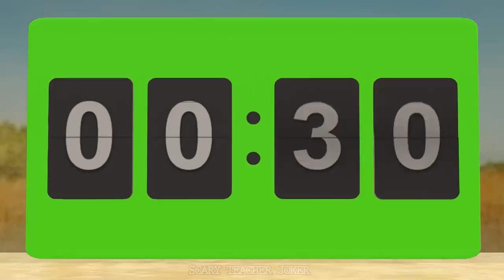Squid Game (오징어 게임) - Scary Stranger 3D Trying Horse Racing vs Honeycomb Candy Shape Challenge Game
Scary Stranger 3D - Squid Game (오징어 게임) Trying Horse Racing vs Honeycomb Candy Shape Challenge Game ,